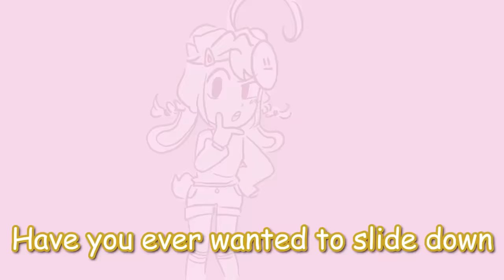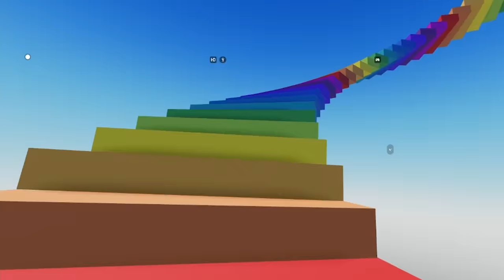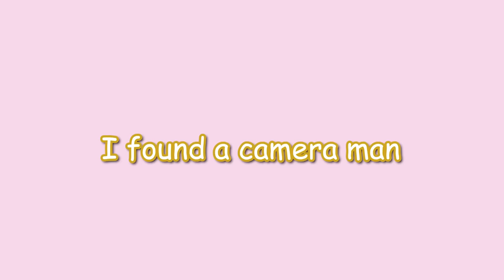The Roblox VR Experience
In THIS video... I played Roblox VR, but with voice chat! It was a very... interesting experience to say the least..! ahaha... I had fun though, and I was joined by some people I drew in the last video!!! I had a lot of fun making this video and im STILL going strong with one post a month! I hope you enjoy the video :D

Follow me for other stuff!

Want to send me fanart?!?! Tag me on my Instagram OR my Twitter! - and don't forget to tag me in the photo!! if you just @ me, sometimes I can miss it and I don't want that to happen, so be sure to tag me :D

The game I played was MIC UP!

I use Procreate + an Apple Pencil to draw, and Premiere Pro to edit my videos! (and OBS to record)

Hehe look forward the next video... drawing people in roblox part five! It's the finale, so it's gonna be really awesome :D I'll see you guys next month~~~

[ wink ]